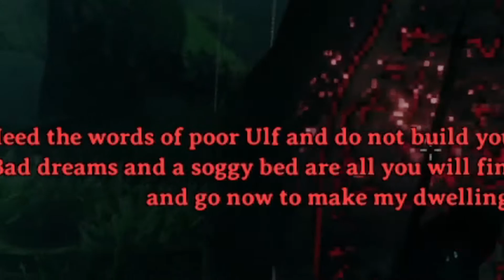I am very sick of the swamp... Valheim EP 21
I have done nothing but run round the the stinky wet swamp for days and days. Surely there is something more out there!